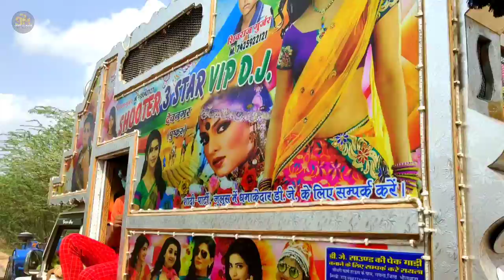किंग ऑफ पुष्कर // 3 स्टार डीजे पुष्कर // Dj रैली // राजस्थानी बारात // Dj Sound // Pickup // Dj reli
simple DJ Masti